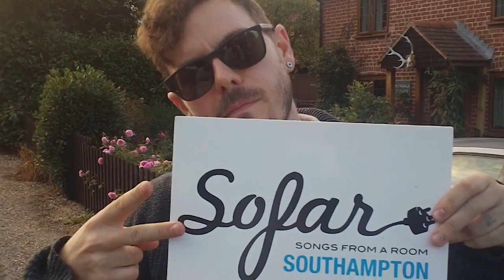Cheeky Mid Week Vlog [Kings and Castles Vlog # 5]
Hey guys,

Little mid week vlog to keep you going till the weekend

PS: no idea why some parts are sped up :) ???

We have a limited amount of stock available.
Check out this link to get your self a Kings and Castles T-shirt

Have a listen to our EP on Spotify